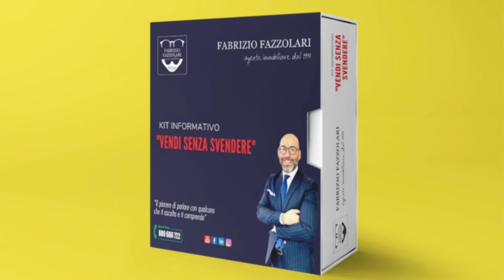Richiedi il Kit informativo di Fabrizio Fazzolari "Vendi senza Svendere"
Se devi vendere casa a Torino ed in prima cintura, 🤔 (forse) ti posso aiutare. Anche se questo è un periodo “difficile” a differenza di quello che si può pensare le case si vendono, eccome! Nel primo semestre 2022 ho venduto ben 32 case in Torino e nei comuni limitrofi in un tempo medio di 48,51 giorni.

Piacere, mi chiamo Fabrizio Fazzolari e sono un agente immobiliare dal 1997. Un agente immobiliare che vuole essere chiaro e sincero con te! Vendere casa non è più semplice come una volta!

Per vendere “bene” non è più sufficiente fare un annuncio e scattare due foto, non è neanche sufficiente “avere un nome” o far parte di un’agenzia famosa (come ne facevo parte io fino a qualche anno fa).

Detto ciò però, se vuoi vendere la tua casa ti posso aiutare!

Hai ereditato una casa oppure devi venderne una per comprarne un’altra oppure ancora hai appena sfrattato un inquilino moroso e non vuoi più affittarla?

Se ti ritrovi in uno di questi casi è vuoi vendere una delle tue case, ho un regalo per te! 🎁

Visita la pagina al link che trovi qui di fianco dove mi presento e dove avrai la possibilità di richiedere gratuitamente 🆓 il Kit Informativo sul sistema che utilizzo per vendere casa nel 2022 che ho preparato per te!

È gratis, non prevede nessun impegno da parte tua ma ti aiuterà a capire:
- quali sono le cose importanti da sapere prima di mettere in vendita una casa;
- chi sono e qual’è il mio modo di fare;
- cosa posso fare per te e quali servizi ti posso offrire per riuscire a vendere casa in tempi brevi ed al massimo prezzo di zona.

e ricevi il Kit Informativo 🆓 gratuitamente oppure clicca sul link che trovi nel primo commento 👇👇👇

Ciao sono Fabrizio Fazzolari, agente immobiliare dal 1997.

I miei servizi:

🟧   VALUTAZIONE ONLINE - Se vuoi una valutazione "giusto per farti un idea" puoi richiedere la mia valutazione online. Ti basterà compilare un form con le caratteristiche della casa e cliccare INVIA. Riceverai la tua valutazione direttamente nella tua casella mail.

🟧   VALUTAZIONE PERFETTA - Se vuoi una valutazione il più attendibile possibile è questo quello che cercavi. Un agente verrà a visionare il tuo immobile, successivamente ti consegnerà una valutazione cartacea di circa 20 pagine.

Fabrizio Fazzolari
"Il piacere di parlare con qualcuno ti ascolta e ti comprende"